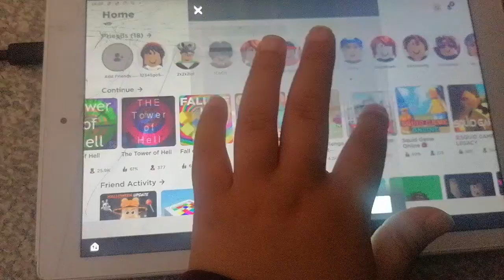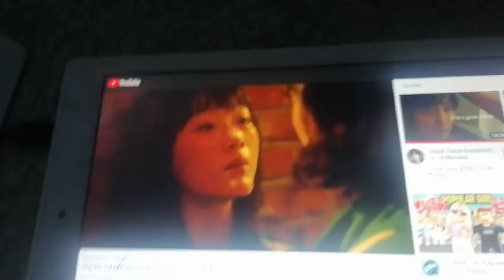5 October 2021